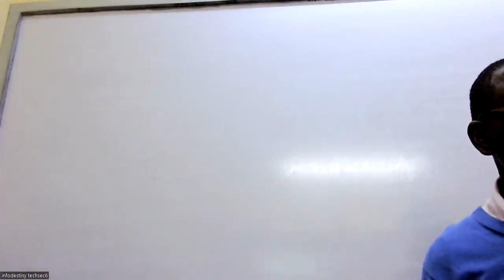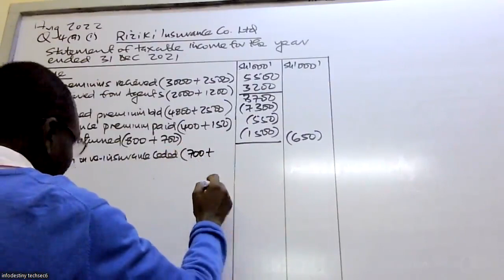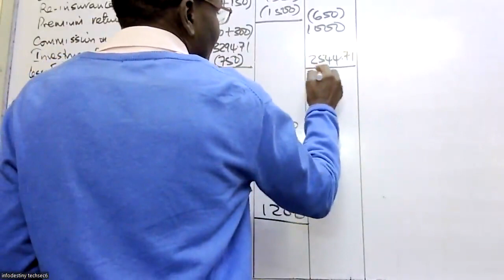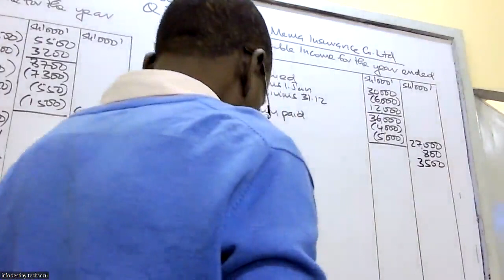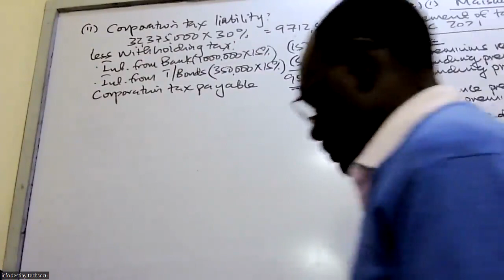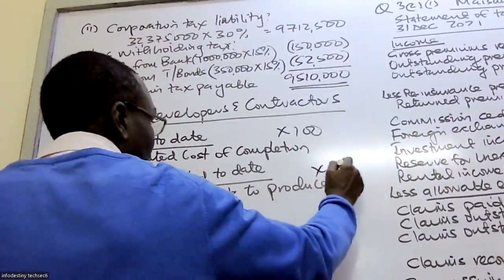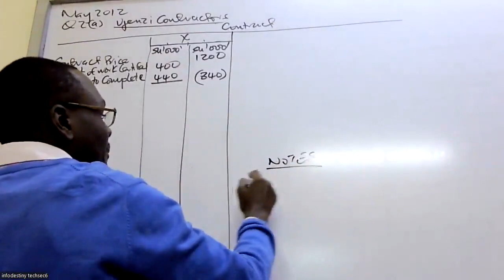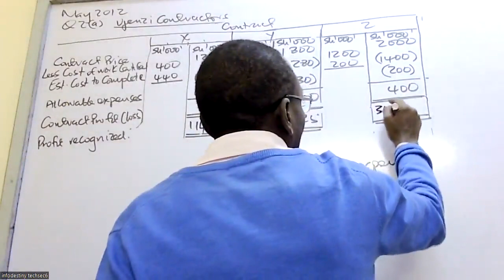ADVANCED TAXATION LESSON DONE ON 8-10-2022